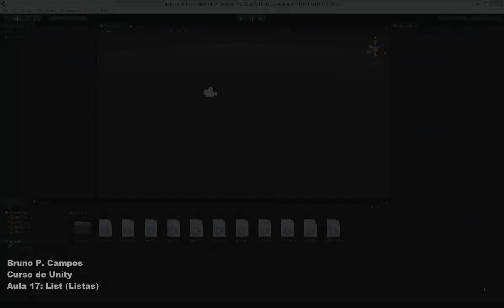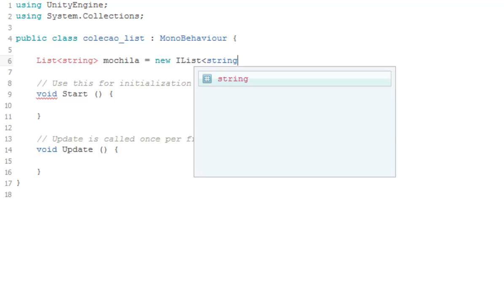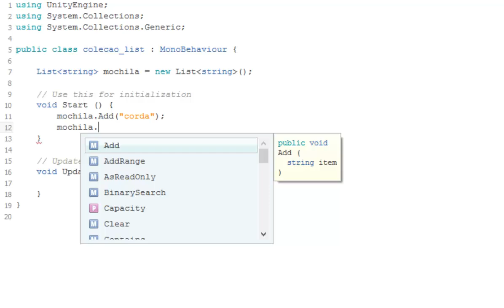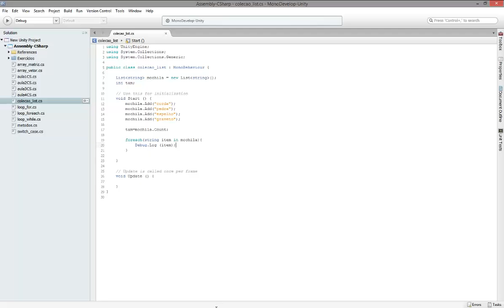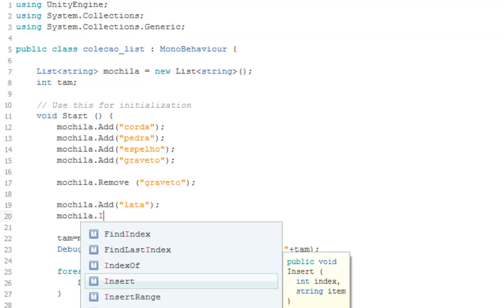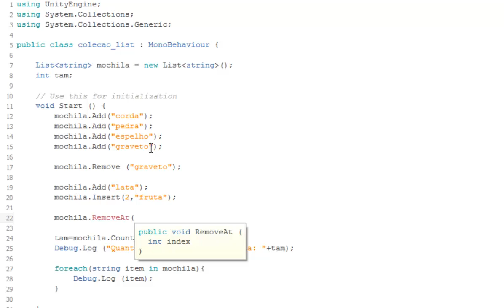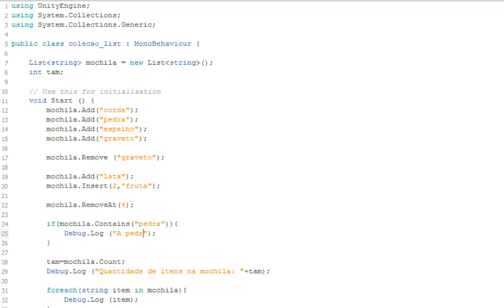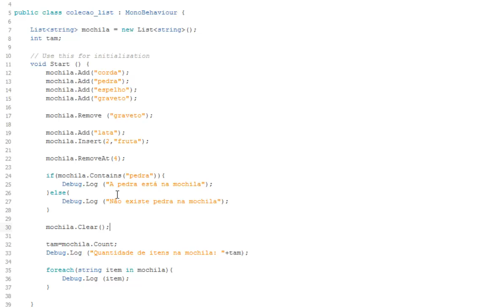Unity 3D - Aula 17 / Módulo 1 C# - List (Listas)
Nesta aula iremos aprender sobre a coleção LIST.